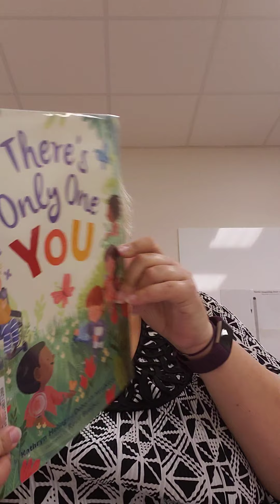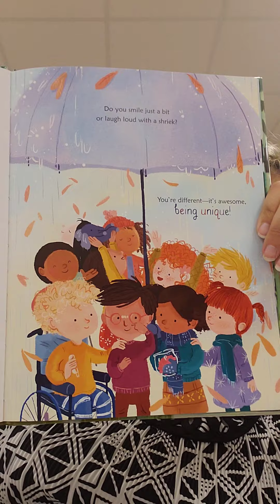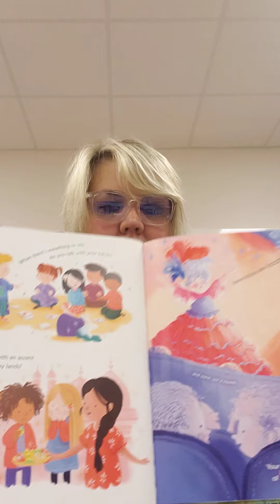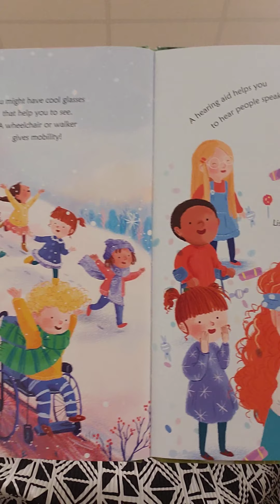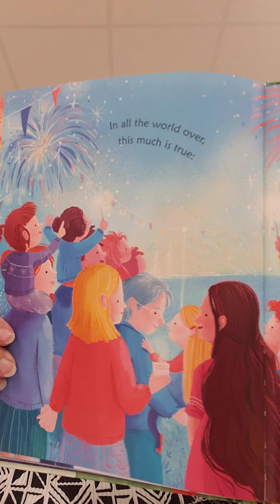Storytime with Miss H "There's Only One You" 9/11